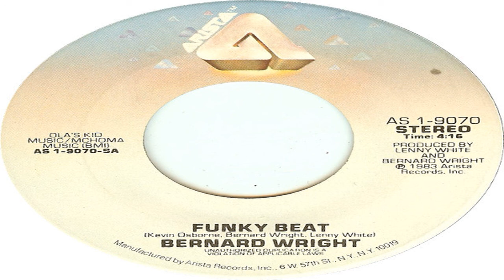Bernard Wright - Funky Beat